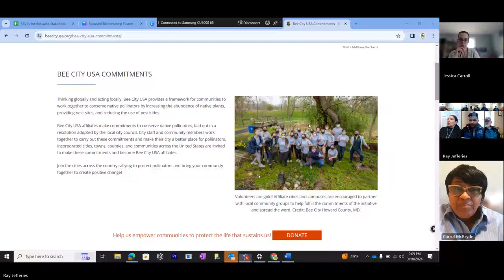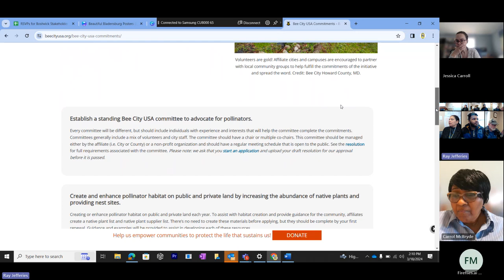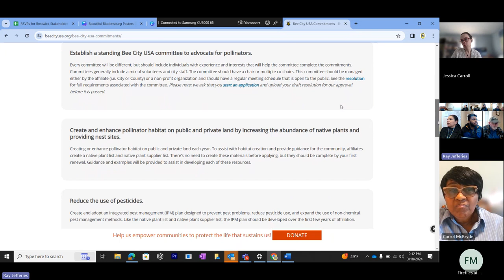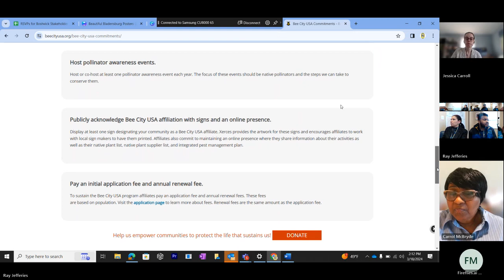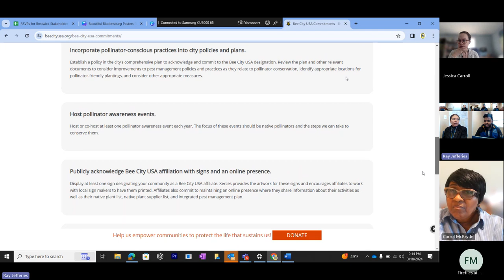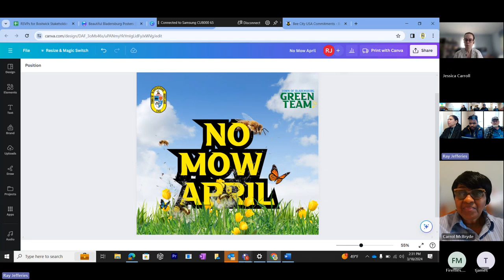Green Team Meeting - March 18, 2024